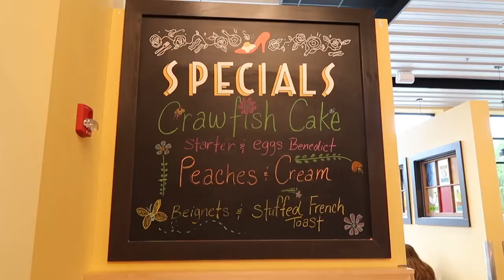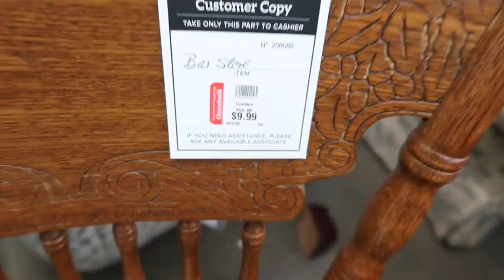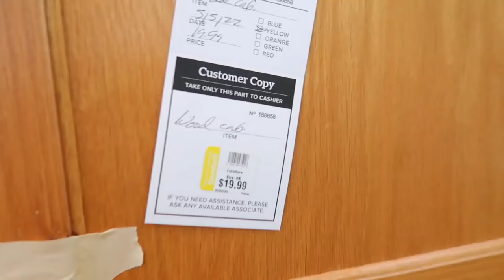Goodwill Thrift With Me | Spend The Weekend With Us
Song: An Answered Prayer by The Crabb Family